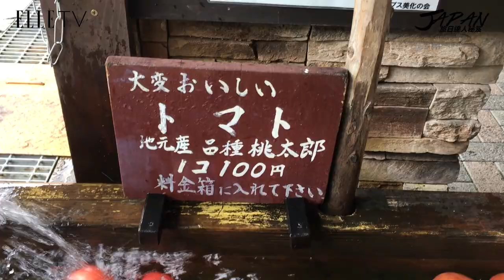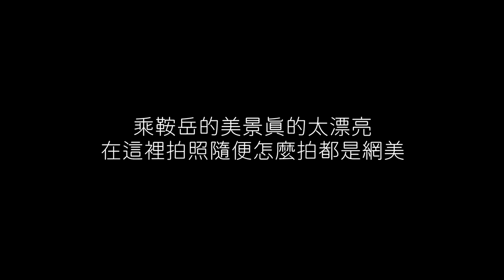旅日達人秘笈｜當一日的阿爾卑斯山少女！乘鞍岳健行！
這美景超像在歐洲啊！
看到藍天和山脈就是一陣舒爽！